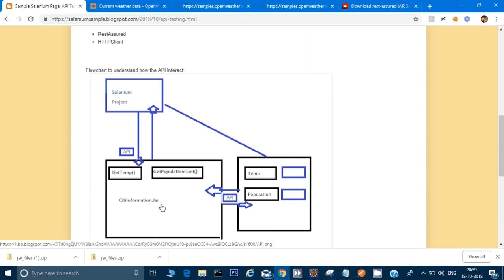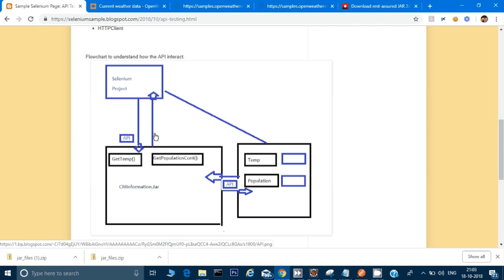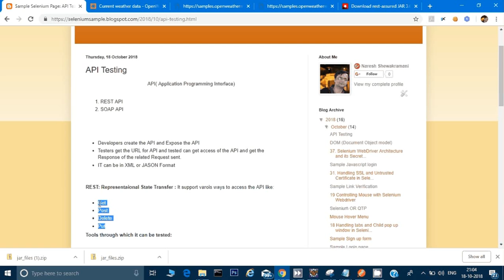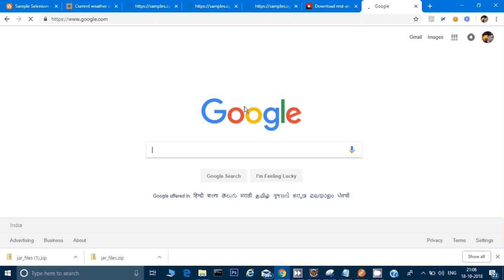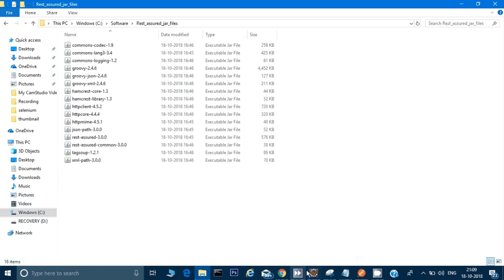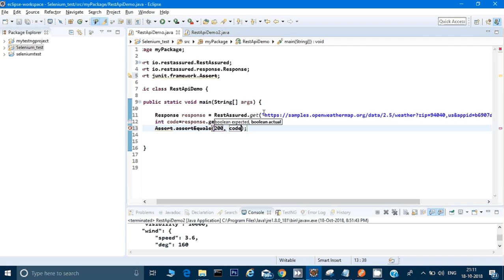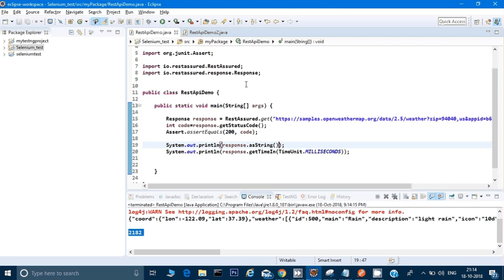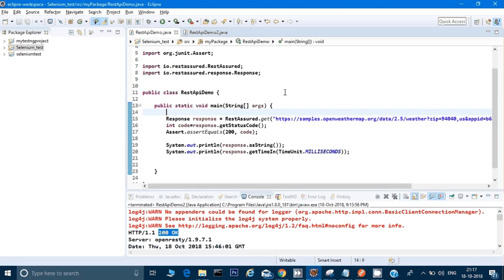Why and How to Perform API testing before Functional UI testing to be successful in Agile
This  video will explain in detail about why and how to Perform API testing before Functional UI testing to be successful in Agile

Hardware i use to record all my videos

Boya Mic